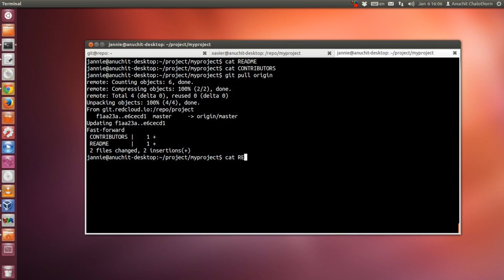git remote pull